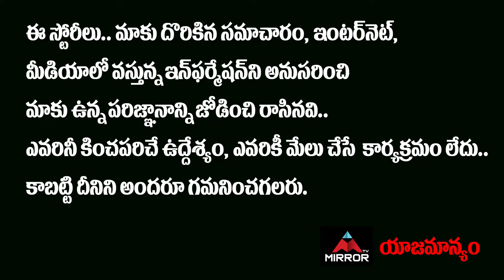Vishwak Sen About Paagal Movie Collections | Paagal Total Collections | Mirror Tv Tollywood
10.My Village Show Anil Geela About Bigg Boss 5 Telugu Entry | Anil Geela Wife Amani | Mirror Tollywood